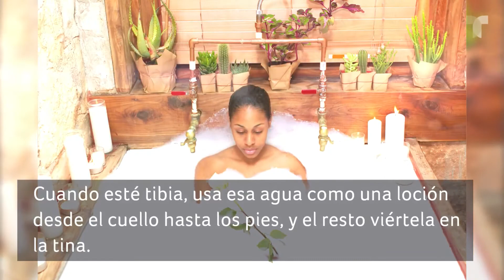Baños con rosas: dos rituales para volverte más atractivo y llamar al amor | Astrología | Telemundo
Añadir un poco de rosas a tu baño podría ayudarte a llamar al amor y lograr que tu pareja ideal lelgue a tu vida.